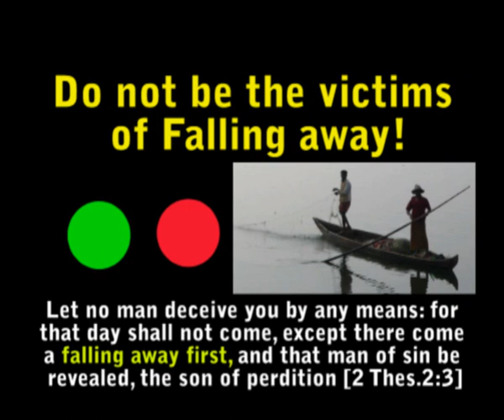Do not be the victims of falling away!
Let no man deceive you by any means: for that day shall not come, except there come a falling away first, and that man of sin be revealed, the son of perdition [2 Thes.2:3]